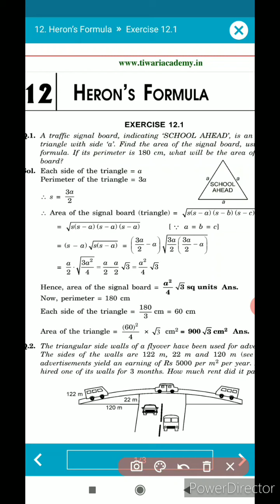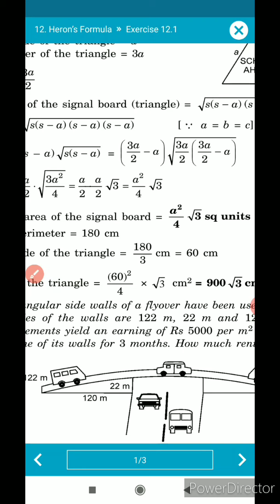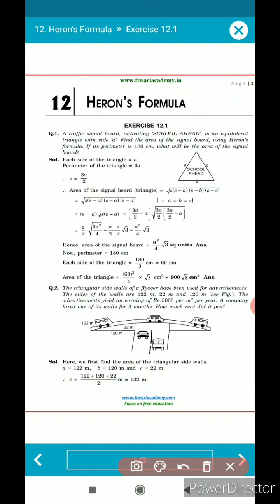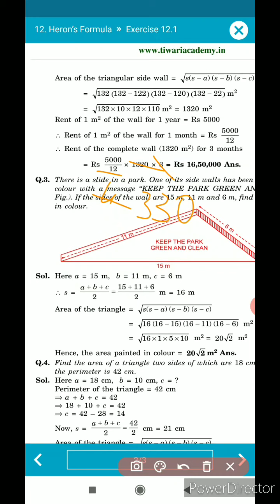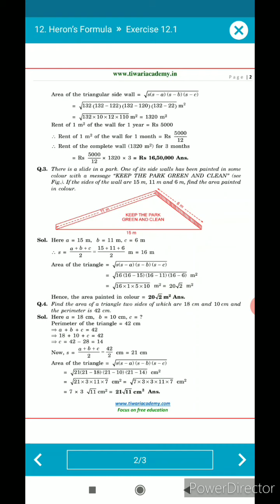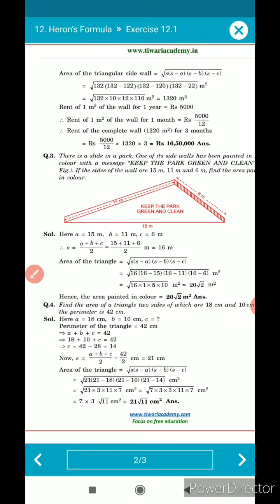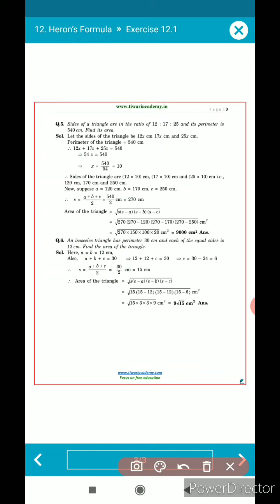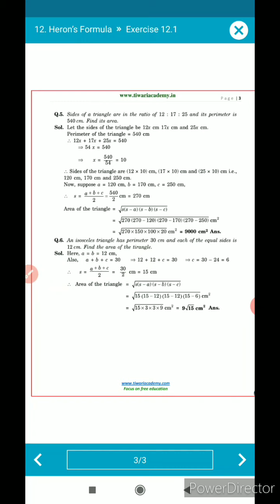STD : 9 : MATHS : HERON'S FORMULA : EX :12.1 : BY NEEL SIR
If the video is not clear then first download the video in 720p and watch it.

For any query/suggestions plz comment us.